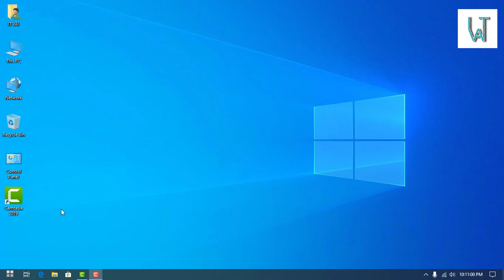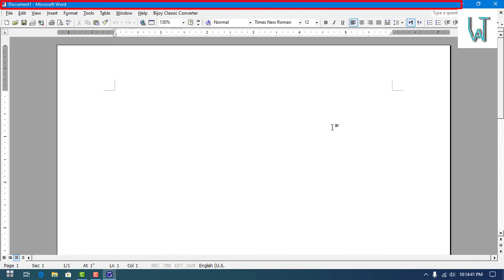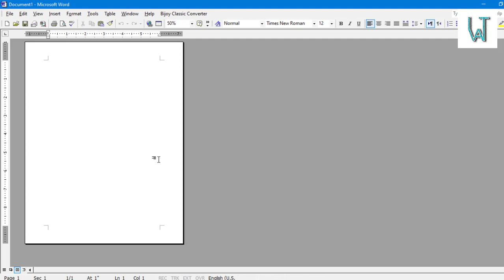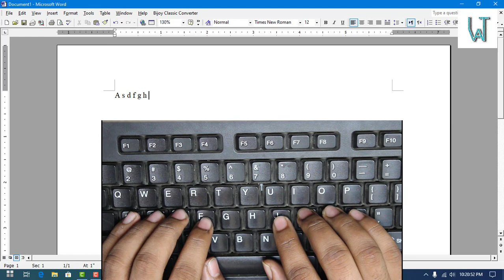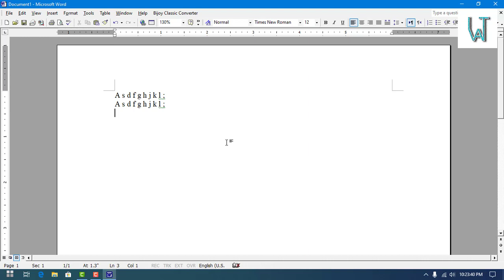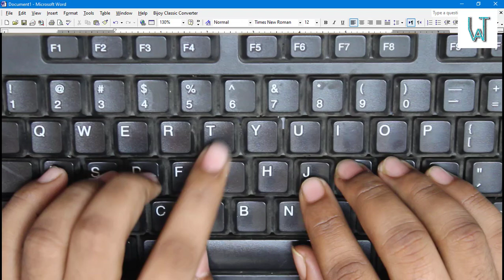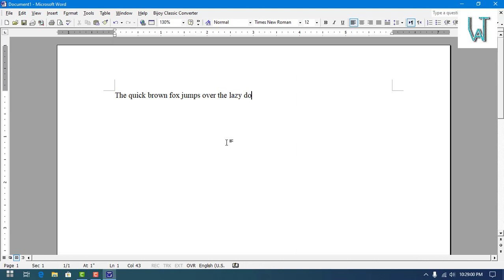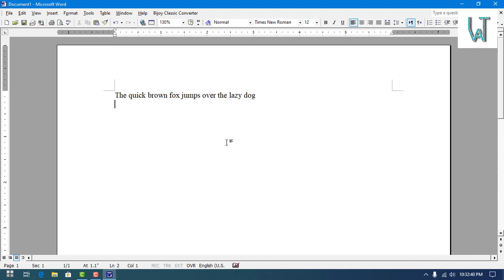টাইপিং শিখার সহজ ও সঠিক পদ্ধতি । কম্পিউটার প্রশিক্ষণ । পর্ব-৫ । Computer Training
আমাদের চ্যানেলের এই ভিডিওটি সম্পূর্ণ দেখার পর ইনসাল্লাহ্ টাইপিং করার সকল সঠিক পদ্ধতি আপনি জানতে পারবেন এবং অনুশীলন করার মাধ্যমে আপনি ভাল টাইপিং করতে পারবেন।

কোর্সের উদ্দেশ্য:
ক)    কম্পিউটার বিষয়ে প্রাথমিক ও  মৌলিক জ্ঞান অর্জন করবেন।
খ)    কম্পিউটারে বাংলা/ইংরেজি কম্পোজ করা, এমএসওয়ার্ড, এমএসএক্সেল, পাওয়ারপয়েন্ট এবং এমএসএক্সেস এর কাজ করতে পারবেন।
গ)    ইন্টারনেট সম্বন্ধে ধারনা লাভ, নেটওয়ার্কিং, ই-মেইল, ফেসবুকসহ বিভিন্ন সামাজিক যোগাযোগ মাধ্যমের ব্যবহার করতে পারবেন।
ঘ)    আউট সোর্সিং এ কাজ করার প্রাথমিক জ্ঞান অর্জন।

কোর্সের বিষয়বস্তু:
- Fundamentals of Computer and Windows Operating System,
- Word Processing Applications using MS Word,
- Spread Sheet Applications using MS Excel, - Various Slide Presentations using MS PowerPoint,
- Database Management Applications using MS Access,
-  Fundamentals of Networking, Internet,
-  E-mail and their Applications,
-  Computer Hardware and Trouble shooting